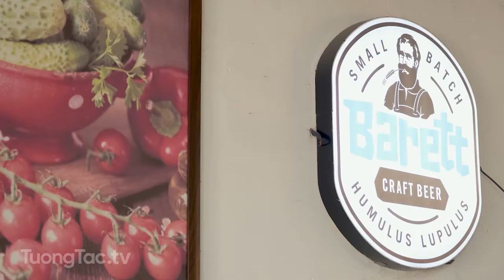Check in - Cửa Hàng SunKat's Burgers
Cửa hàng luôn giữ vững phương châm phục vụ “những bữa ăn thân thiện với gia đình” được thể hiện qua đội ngũ nhân viên được đào tạo chuyên nghiệp, nhanh chóng và thân thiện, mang đến những món ăn tươi ngon, hấp dẫn.
- 172 Phố Yên Phụ, Tây Hồ